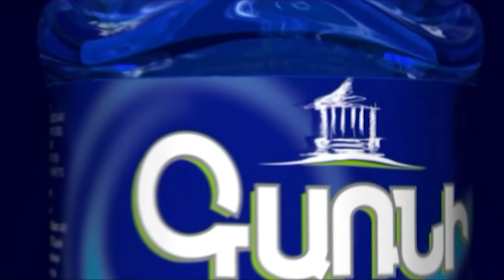«Անդոնի՛կ», թոռներիդ ուղղարկի թուրք ոստիկանների մոտ. Իսագուլյանը չի կարողանում զսպել իրեն